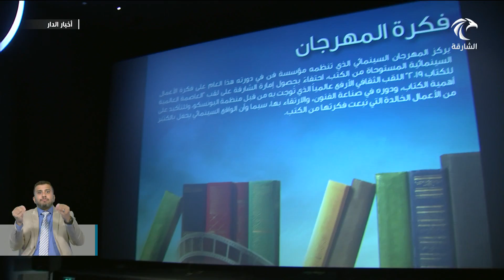الشارقة السينمائي الدولي والشباب يقدم 132 فيلمًا من 39 دولة